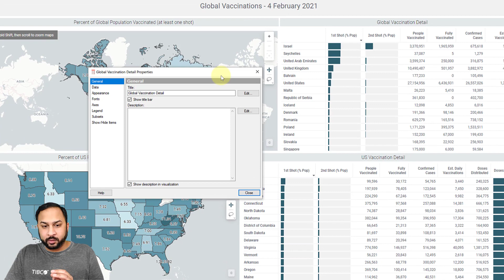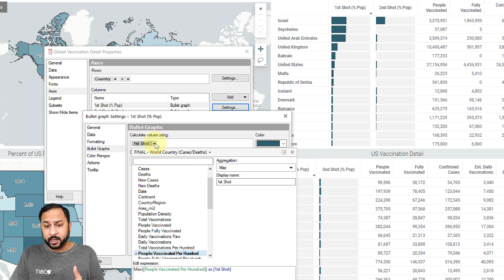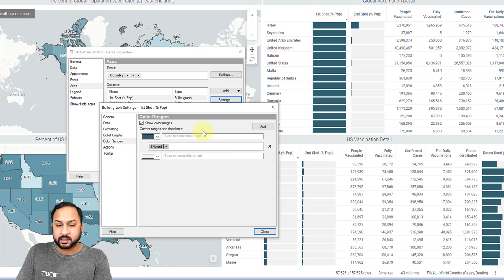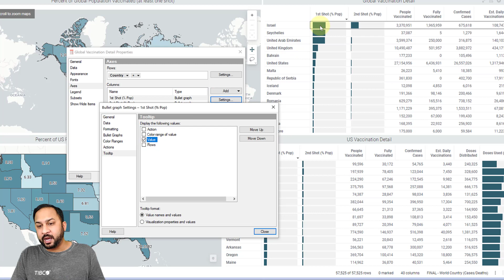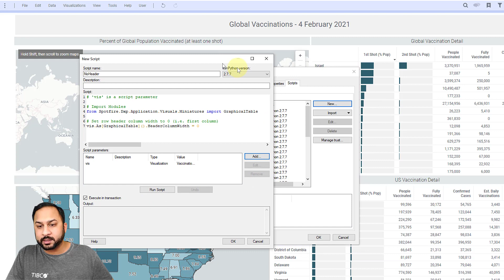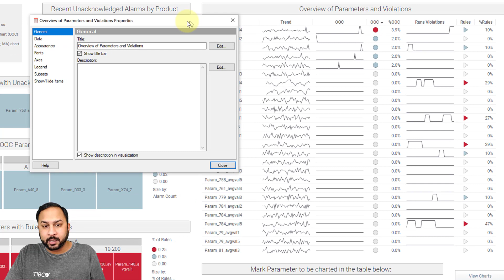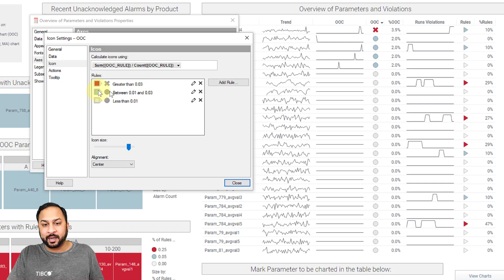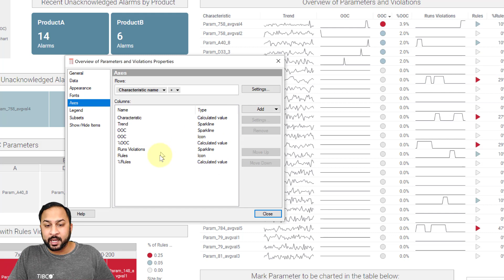Tips for Graphical Tables in Spotfire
TIMESTAMPS
0:00 Intro
0:58 Graphical Table Viz Setup
1:46 Aggregated Row Setup
2:15 Bullet Graphs
5:17 Actions, Tooltips, and Formatting
7:17 Selecting Data Easier
9:44 Sparklines
10:37 Icons and Rules
12:00 Color Matching